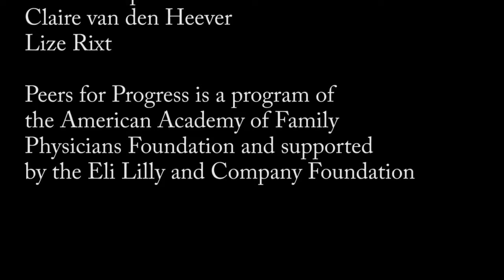Peer Support: A Health Care Strategy for Diabetes in China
Modernization is having a mixed impact on the health of the Chinese people. While healthcare technology and practices are advancing, the country faces a growing epidemic of chronic diseases such as diabetes. An estimated 90 million people have diabetes, another 150 million have pre-diabetes, and the age of onset is steadily decreasing as more and more children develop the condition. Diabetes self-management education can create positive behavioral change, but evidence shows that ongoing support is necessary for lasting behavioral change. Peer support is a robust approach that can help the Chinese healthcare system cope with the growing burden of diabetes.

In honor of World Diabetes Day 2012, Peers for Progress shares this video about the development of peer support programs for people with diabetes in Chinese. It features Edwin Fisher, Ph.D., Global Director of Peers for Progress and Professor in the Gillings School of Global Public Health at the University of North Carolina at Chapel Hill. It also features John Buse, M.D., Ph.D., Director of the UNC Diabetes Care Center and Chair of the National Diabetes Education Program.

Peers for Progress is a program of the American Academy of Family Physicians Foundation and supported by the Eli Lilly and Company Foundation.